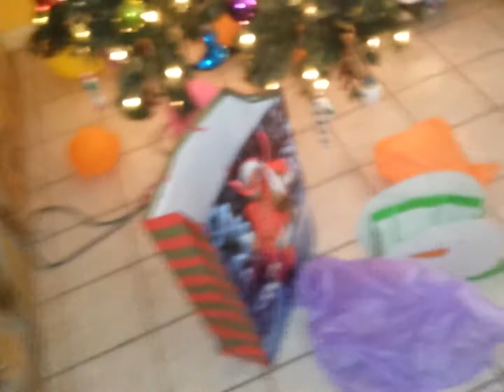Pokloni za Sv.Nikolu